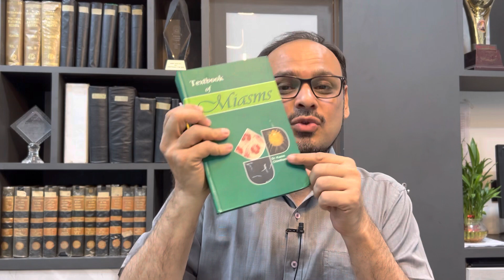ACID PHOS | Masturbation | Sexual Excess | Aadil Chimthanawala | Homeopathic Remedy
Today we will discuss ACID PHOS a Constitutional or Polycrest drug which will help you in your practice and help you understand when and how to use it. If you are a layman please use it cautiously and under the supervision of ur homeopath as it can have side effects.

आज हम एक संवैधानिक या पॉलीक्रेस्ट दवा पर चर्चा करेंगे जो आपके अभ्यास में आपकी मदद करेगी और आपको यह समझने में मदद करेगी कि इसका उपयोग कब और कैसे करना है। यदि आप एक आम आदमी हैं तो कृपया इसे सावधानी से और अपने होम्योपैथ की देखरेख में उपयोग करें क्योंकि इसके दुष्प्रभाव हो सकते हैं।